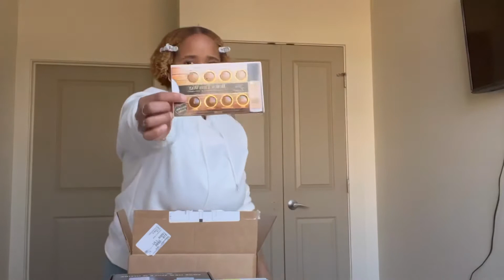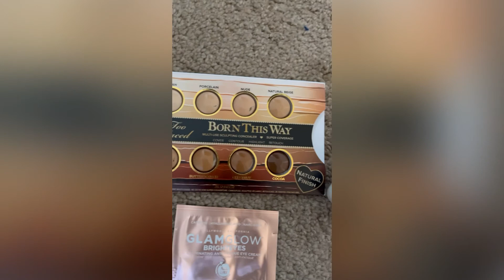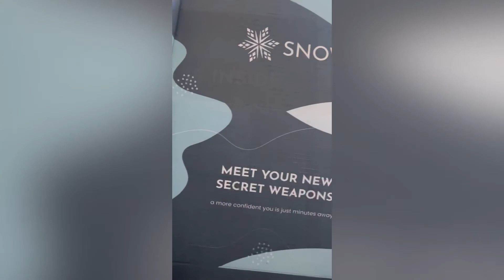UNBOXING VLOG : PRODUCTS RECEIVED FROM INFLUENSTER , SEPHORA & AMAZON ✨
Thank you for all the constant love and support . If you have any video ideas / suggestions of what you’d like to see let me know ✨